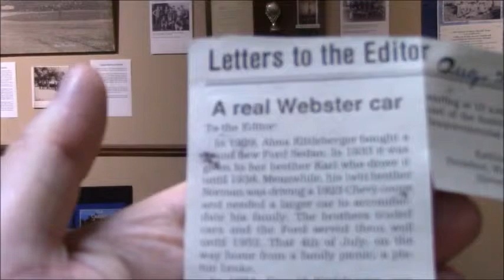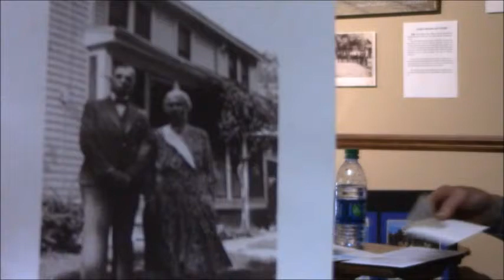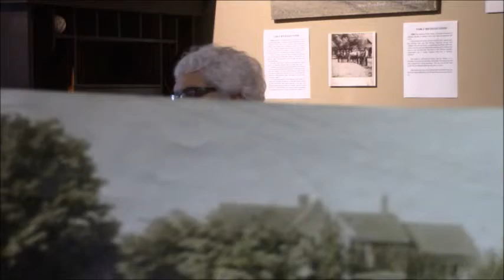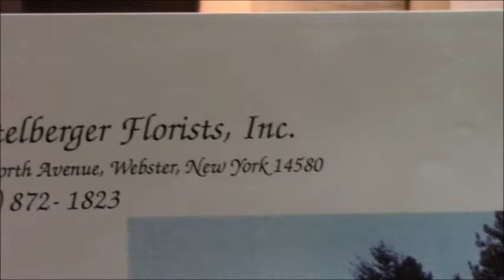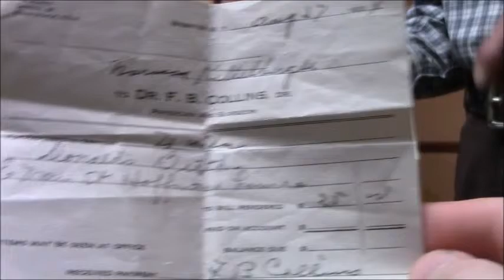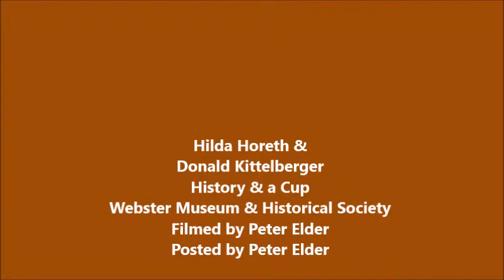May 16, 2018 Hilda Horeth and Donald Kittelberger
May 16, 2018: Hilda Horeth and Donald Kittelberger, History and a Cup, Webster Museum and Historical Society.